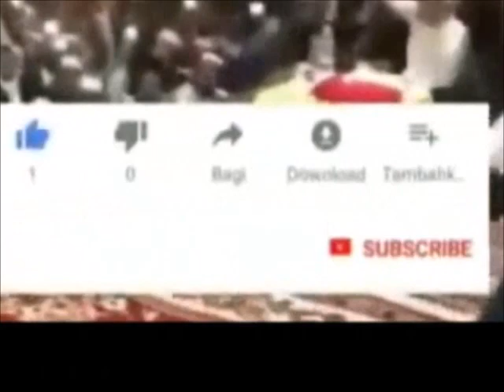Pembacaan surat Al-Fatihah dan artinya dengan gerakan tangan bersama santri TPA Firdaus Kp Baru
Pembacaan surat  Al-Fatihah dan artinya dengan gerakan tangan bersama santri TPA Firdaus Kp Baru  Kec Labuahan Ratu Kota Bandar Lampung

TPA Firdaus diasuh oleh Bp. Salahuddin dibantu Ibu Siti Nuriyah dan Ikah Marliyah  telah berlangsung lebih kurang 13 Tahun sejak 2006, kini telah memiliki santri sekitar 100 orang lebih

Pengajian diadakan dalam dua sesi yaitu
sesi pertama ba'da asar setiap hari senin sd jum'at
dan sesi kedua ba'da magrib setiap malam sabtu sd kamis

Santri yang ngaji di TPA Firdaus merupakan anak-anak yang tinggal dikelurahan kampung baru dan sekitarnya dari kalangan menengah kebawah mulai dari usia 4 tahun sampai usia SMP

Saat ini tempat berlangsungnya kegiatan ngaji adalah disisi rumah kediaman Almarhum Ust. Damanhuri S, semoga menjadi amal jariah dan menerangi serta melapangkan dan memberi nikmat dalam  kuburnya  aamiin ya robbal alamiin

Wasalamualikum wr wb